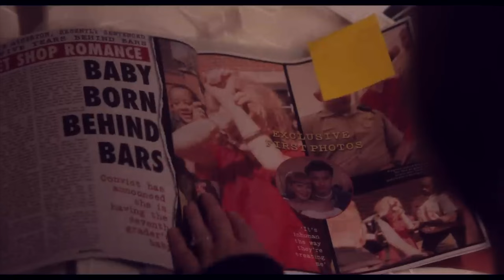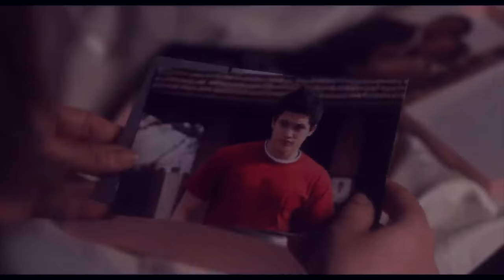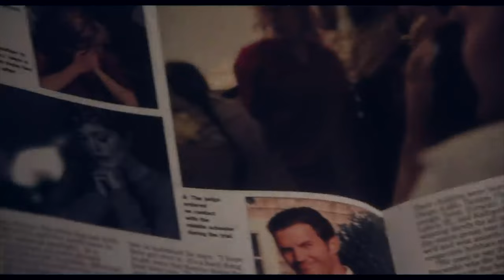May December is SICK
In this Curtis Review, Jake discusses the new Todd Haynes movie, May December. Prepare to be unsettled and sick to your stomach, but in the best way. Topics include inside jokes, the rich text of Savannah Georgia, and Natalie Portman's on screen presence being terrifying.

Heyson - Last Level Pt. 1

All footage from May December, Carol, It's a Wonderful Life, The Office, Legend of Zelda Ocarina of Time and Curb Your Enthusiasm used for transformative and educational purposes only.